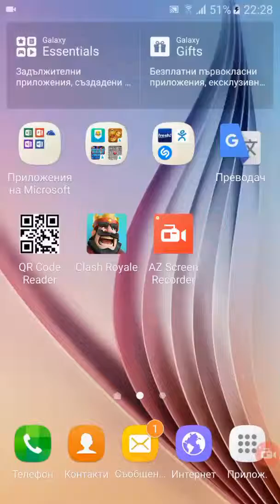Моят канал!!!!! Абонирайте се